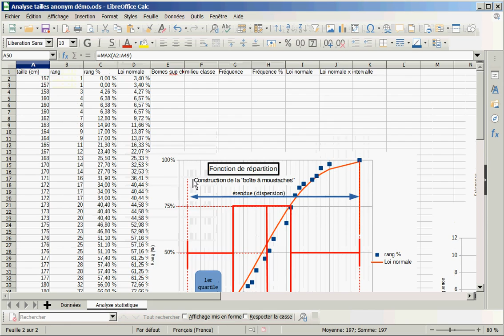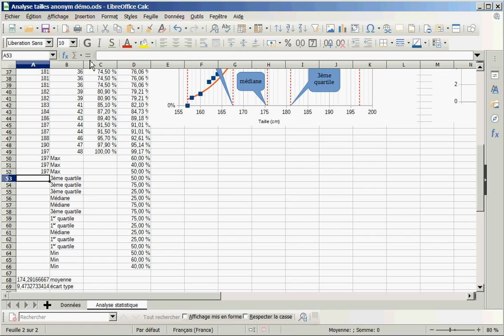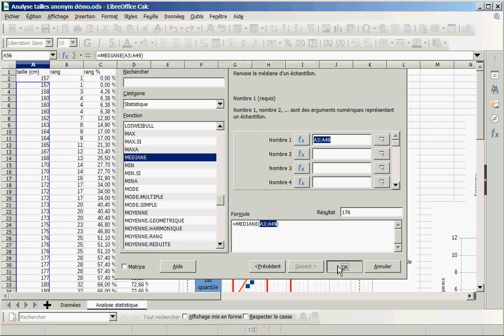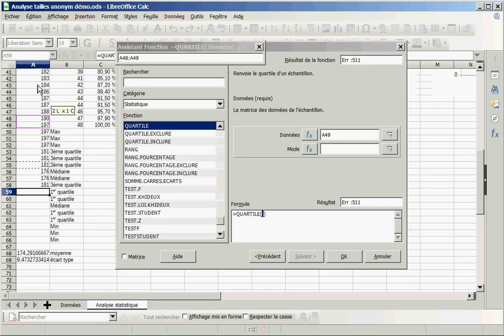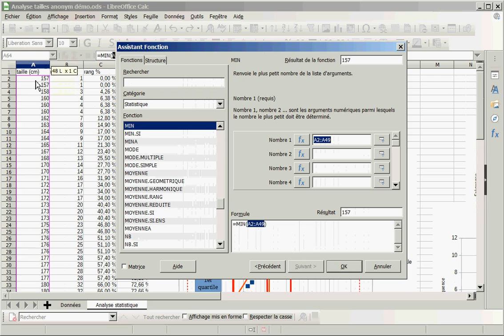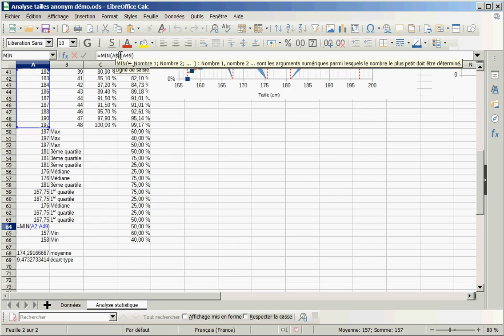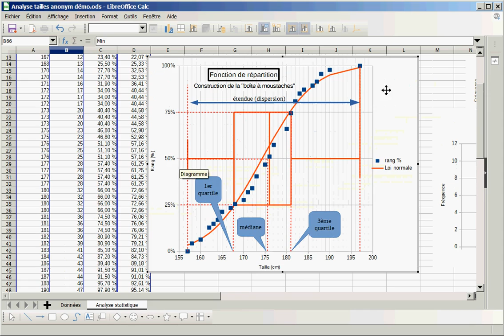5 Automatisation tracé boîte à moustaches